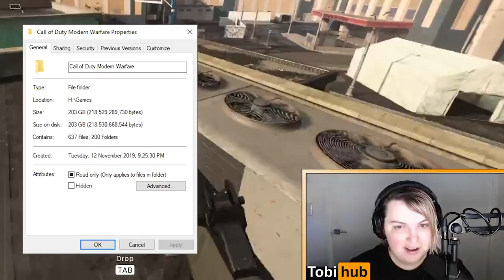😯 PLAYING WARZONE LIKE A FAZE MONTAGE 😯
❤️ PODCAST ❤️

❤️ Social Media ❤️